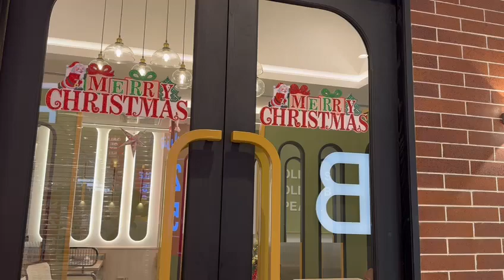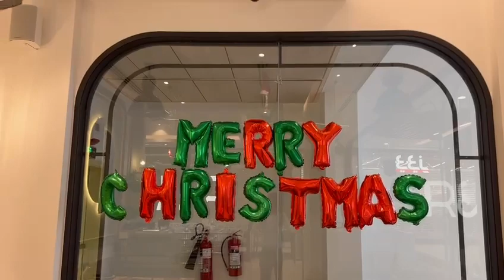𝗕𝗮𝗵𝗿𝗮𝗶𝗻 𝗖𝗼𝘂𝗻𝘁𝗿𝘆 𝗠𝗲 𝗖𝗵𝗿𝗶𝘀𝘁𝗺𝗮𝘀🫢||𝗖𝗲𝗹𝗲𝗯𝗿𝗮𝘁𝗲 𝗶𝗻 𝗕𝗮𝗵𝗿𝗮𝗶𝗻